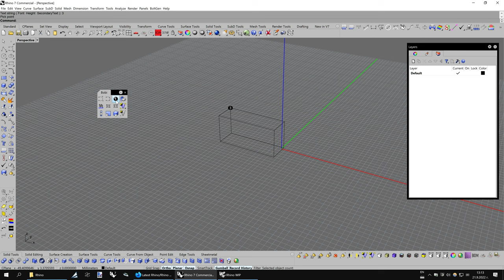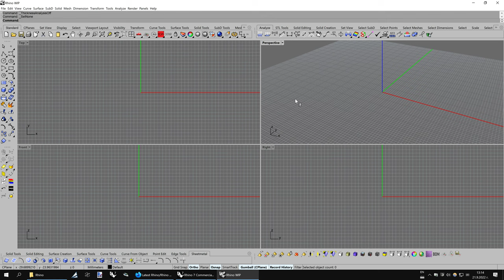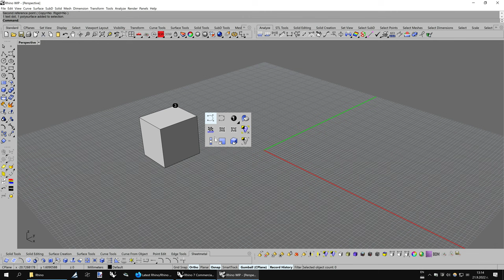Extremely bad MMB pop-up menu in Rhino 8 WIP